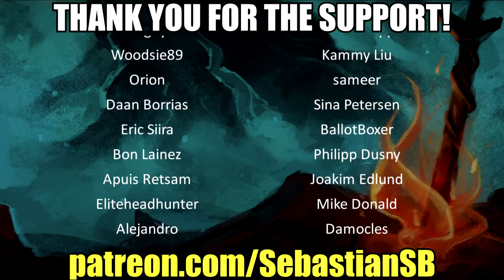Let's Play The Legend of Zelda: Breath of the Wild Part 33 - A Weighty Decision: Yah Rin Shrine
Game Description:

The Legend of Zelda: Breath of the Wild is an action-adventure video game developed and published by Nintendo for the Nintendo Switch and Wii U video game consoles. It is the 19th main instalment in the The Legend of Zelda series. The story is set in Hyrule and follows amnesiac protagonist Link, who awakens from a 100-year slumber to a mysterious voice that guides him to defeat Calamity Ganon.

The game supports multiple Amiibo figurines that can alter gameplay. For example, the Wolf Link Amiibo summons Wolf Link as a partner that helps Link battle foes and carries over the existing hearts saved onto the Amiibo after playing through the Cave of Shadows in Twilight Princess HD.